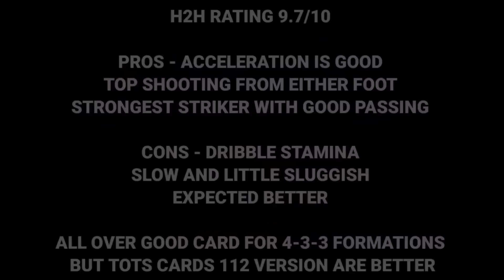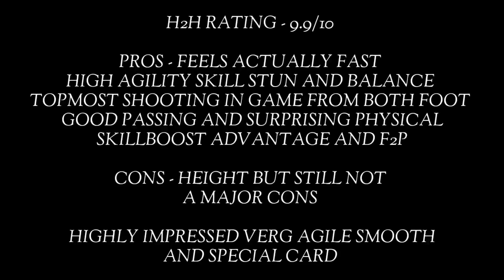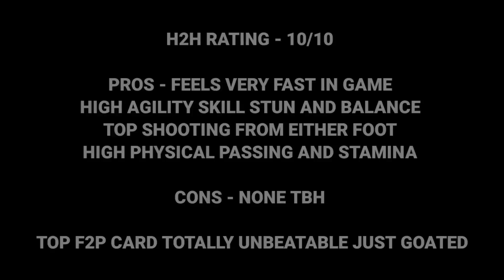BEST ICON ST? MULLER VS DROGBA VS RONALDO H2H COMPARISON IN FIFA MOBILE 23